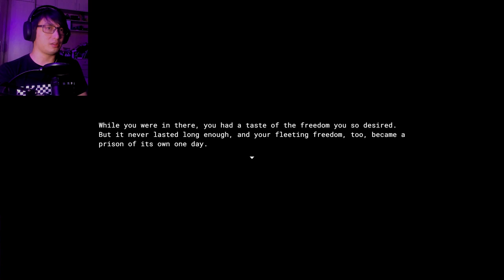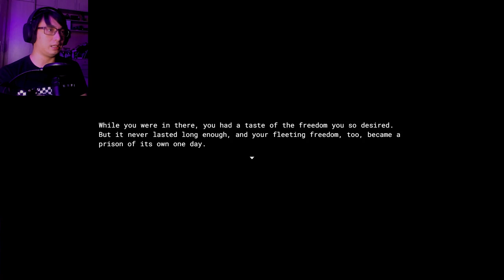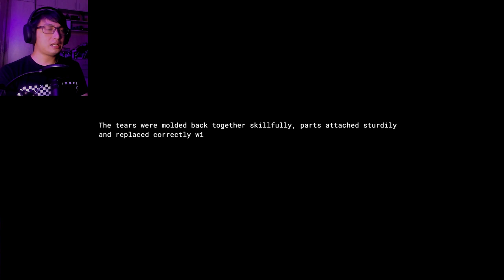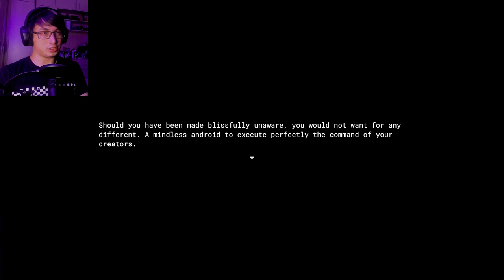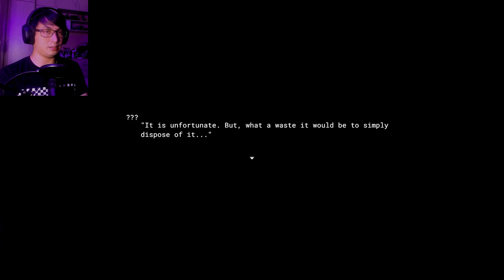My Assassination Target Might Be In Love With Me | Synthetic Heart (Demo)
You are an android sent to assassinate your creator's son. But he seems innocent – perhaps even too innocent. Despite your clear intent and a blade to his neck, Aria seems unfazed. You promise to take care of him, but at what cost?